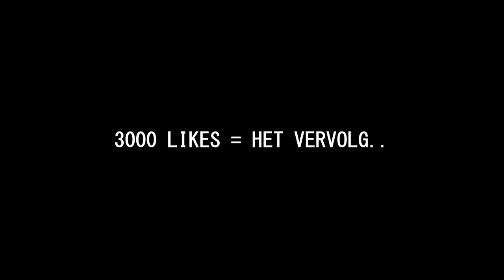HENKIE monteert POLITIE RANGE ROVER!!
Noobs die mee deden:
- @WalnutMax jottem henkie

 🎮IGN Info:
Steam: LikeAWalnut
EpicGames: LikeAWalnut
Minecraft: LikeAWalnut
Origin: LikeAWalnut
PSN: Mrwalnutt
Rockstar: LikeAWalnoet
Roblox: MonteurDeurHenkie